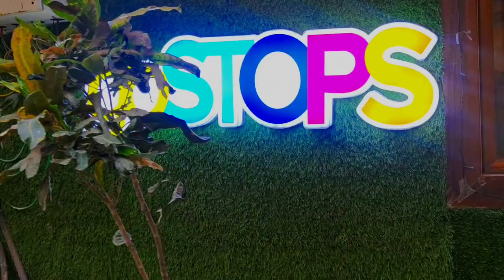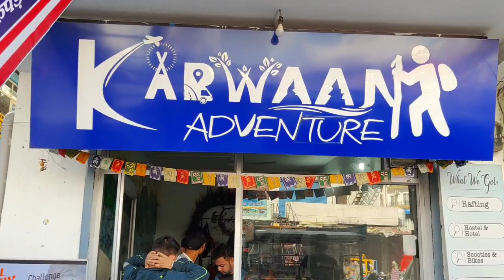River Rafting Nahi karunga main Kabhi 😭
Hello everyone I m back with new video and I hope u all like it .